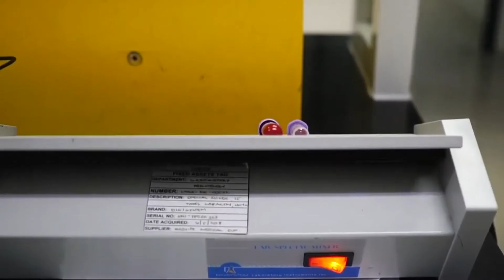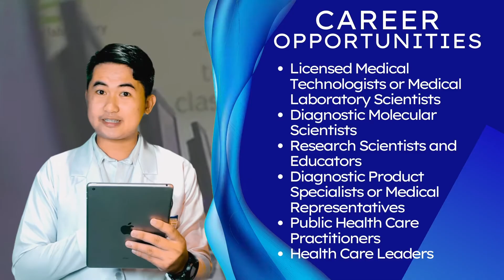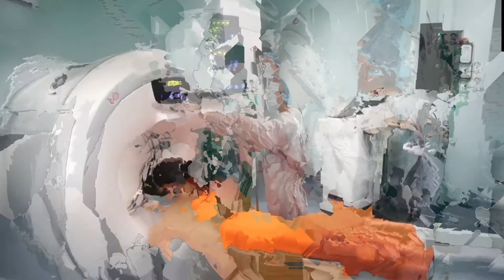ST ALEXIUS MEDTECH PROMOTIONAL ADVERTISEMENT